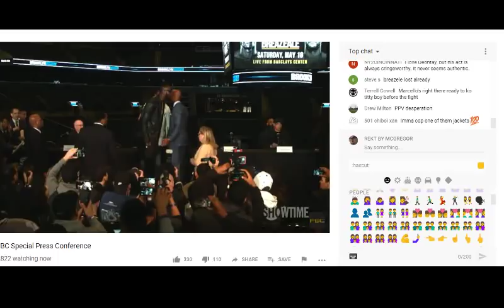COWARD!! DEONTAY WILDER WALKS AWAY FROM 100 MILLION DOLLAR JOSHUA FIGHT TO STAY WITH SHOWTIME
Deontay wilder is a COWARD He Walks Away from a  100 Million Dollar Fight with Joshua to stay with SHOWTIME Like if a Coward you know if this was JOSHUA HE WOULD GET NOTHING BUT HATE